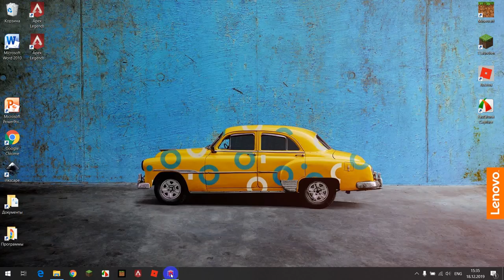выжевание на острове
айпи сервера mmage.ru